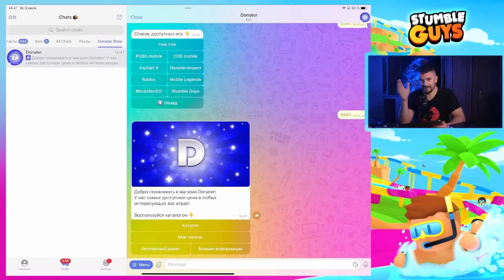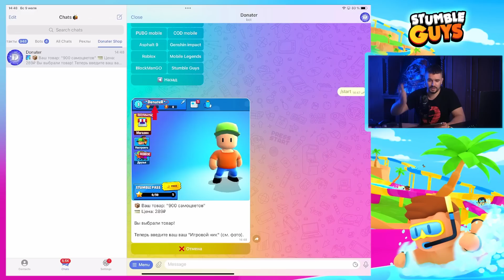ВЫБИЛ ВСЕ ЧТО ХОТЕЛ В СТАМБЛ ГАЙС